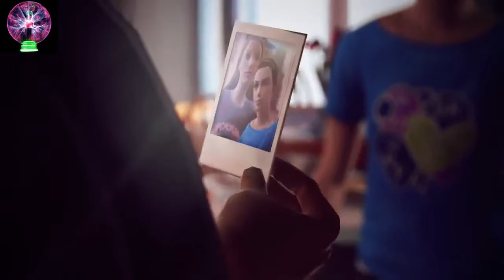ʟɪꜰᴇ ɪs sᴛrᴀɴɢᴇ: Rᴇᴍᴇᴍʙᴇr ᴍᴇ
human can remember life beforeEagerly anticipating "Life is Strange: Before the storm", we made a little something that will make time go by a little faster. ᕕ(ᐛ)ᕗ

Special thanks to Victor Maximillion Vellon for capping the game footage!

Machinae Supremacy — "Remember Me”, Into The Night World (2016).

"Life is Strange" by Dontnod + SquareEnix.

Max & Chloe thumbnail art by Sunny.

— song lyrics —
"Life is strange sometimes, wouldn’t you say?
I know it was for us, but that’s okay
You made me smile, I taught you how
and you do it too, even just thinking about it now

I know it isn't easy,
but nothing worthwhile ever is
It was a dream,
a perfect image of a life that turned out to be
just a moment, lost with me

Our time we had together,
we thought would last forever
You will always know
what we said and what we showed
Stay with me,
in this moment I remain in your arms,
in your memories and dreams
Will you wake up and still
remember?

Once you belonged, you had found your way
Oh, to feel alive and safe every day
Those little things that matter most, you know?
We had, and more, it was indescribable

Our love was true,
but now the promise of the future calls to you
I know you hear it, too

remember me?"